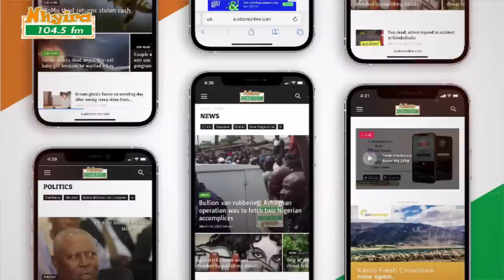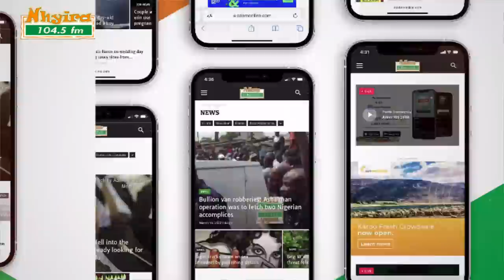I have been pregnant for 2years - woman. ewiasemunsem 10-08-22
I have been pregnant for 2years - woman.